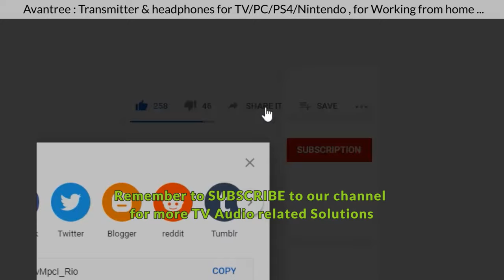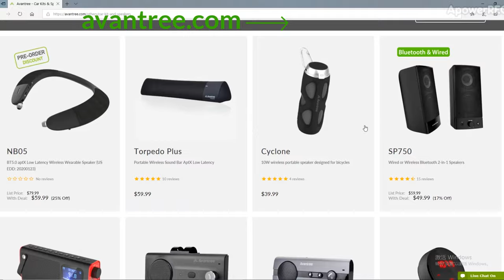Xiaomi Mi TV No Sound - How to FIX? How to Fix Xiaomi TV No Sound?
Xiaomi Mi TV No Sound? Can't get any audio when you're trying to watch stuff on Xiaomi TV? Here's a quick "How to FIX" video that may fix it instantly.
This video is produced by Avantree, industry leader in TV Audio Adapters

How to Fix Xiaomi Mi TV No Sound? How to Fix Xiaomi TV No Sound?
While we all love the new surround sound and Dolby 5.1 even 7.1 technology, not every TV can handle it, especially if your TV is more than 4-5 years old. Though TV manufacturers did make it so that the TV itself can detect the best signal your TV can handle, they're not always accurate.

So, you'll have to do this manually. All you have to do is take the TV remote control and switch signal to Stereo (aka PCM) - thereby ensuring that the signal from the Xiaomi Mi TV Stick (Box) can be recognized by your TV.

Furthermore, if you're using the Digital Optical Port (Toslink SPDIF) on your TV as an audio output to your Sound Bar or Stereo System, you may also need to go into your TV settings menu and do the same thing: Turn Dolby OFF and switch the Audio Format to PCM (aka Stereo).

This "Xiaomi TV No Sound Fix" method should work for: Samsung, Sony Bravia, LG, VIZIO, JVC, Sharp, Insignia, Toshiba, Panasonic, TCL, Hisense, Onn and more.

If this still doesn't work, please contact your TV manufacturer, they should be able to tell you what to do next.

**Please leave your questions & comments below, we'll reply within 24 hours.